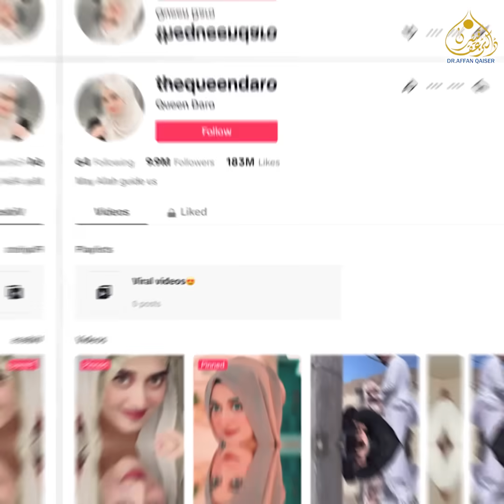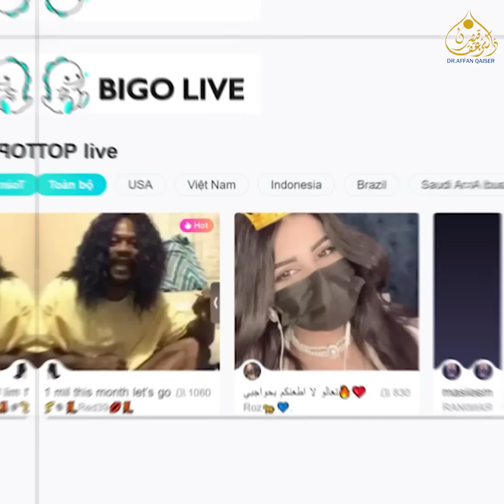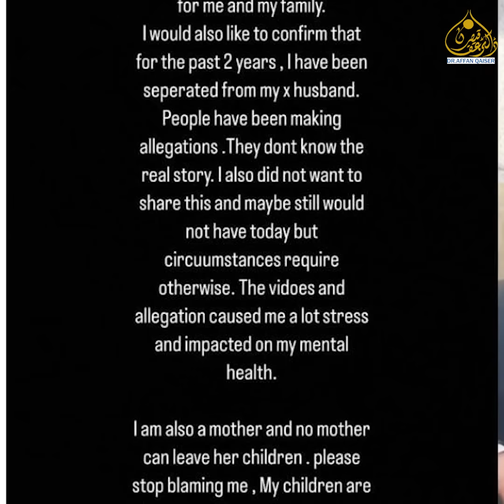Khalil ur Rehman Qamar ki 2 takay ki ourat or phir 2 takay ka mard || Dr Affan Qaiser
خلیل الرحمن قمر کی دو ٹکے کی عورت اور پھر دو ٹکے کا مرد